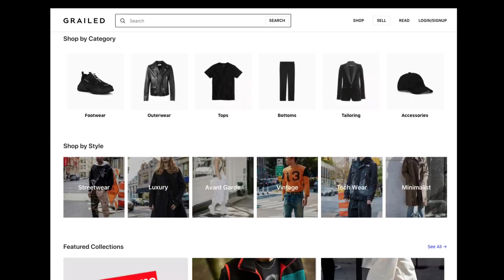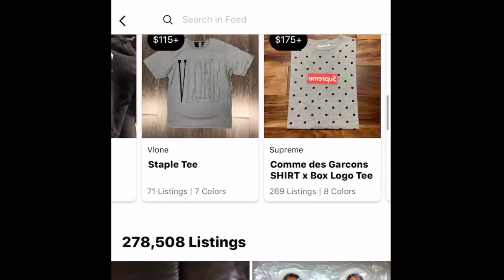Sami Callihan on Tessa Blanchard, Eddie Edwards bat segment, his new gimmick, his time in WWE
Sami Callihan chats with Chris Van Vliet at the Impact Wrestling tapings in Las Vegas in February 2020. He talks about winning the Impact Wrestling World Championship, losing it to Tessa Blanchard, his new gimmick and the inspiration behind it, his admiration for Chris Jericho, what really happened during the infamous baseball bat segment with Eddie Edwards, why things didn't work out for him in WWE, being part of Lucha Underground and more!